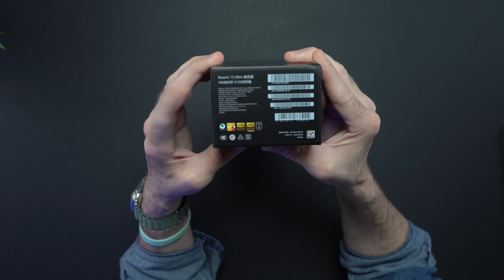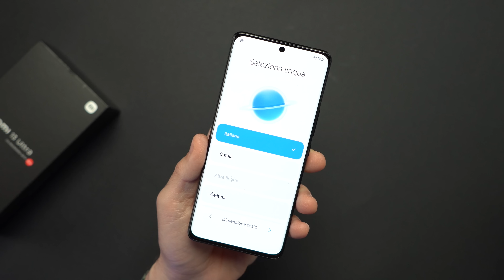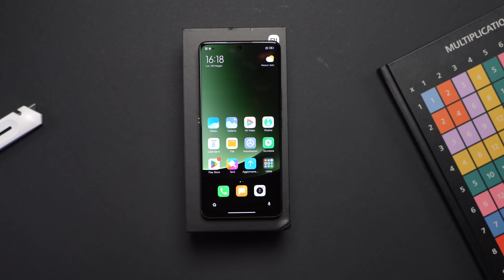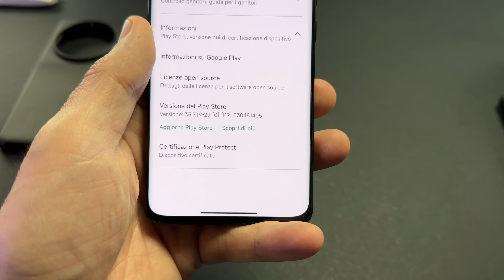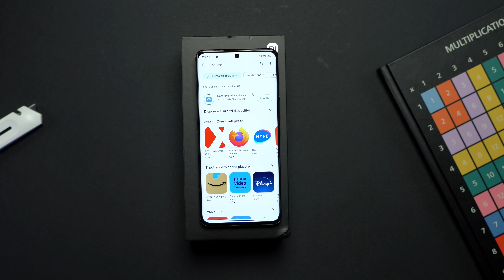Xiaomi 13 ULTRA Colore Inedito Anteprima Italiana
Oggi tocca a Xiaomi 13 ULTRA con Rom Italiana nella INEDITA colorazione YELLOW. Vi piace ?

▶i miei Consigli TECH by GESUALDO

COSA USO PER YOUTUBE
Camera primaria
Camera Secondaria
Camera Terza
Acquista una Telecamera INSTA360 ;
Obbiettivi

Gesualdo Xiaomi
Xiaomi 13 Ultra Camera TEST
13 ultra